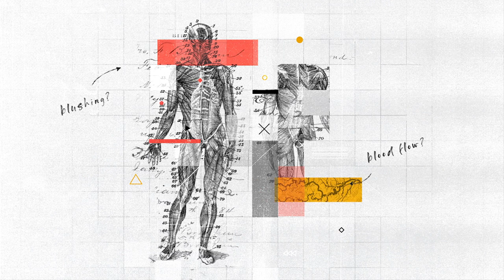Predicting human needs | TED & Lexus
TED & Lexus | We partnered with TED Fellow and neuroscientist Greg Gage to develop a new design for autonomous vehicles that prioritizes people over technology. Greg explored what the human experience would be if vehicles could predict the driver’s needs -- before he/she even knew them.